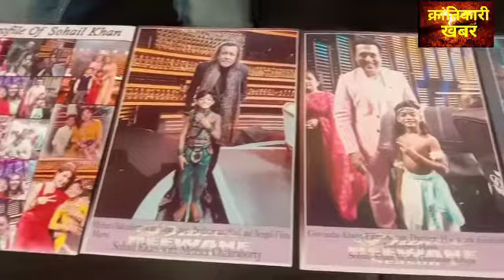*krantikari khabar#इंडियन डान्स कप ग्रैंड फिनाले 26 को अलीगढ़ में*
*इंडियन डान्स कप ग्रैंड फिनाले 26 को अलीगढ़ में*

*नेशनल डांस टेलेंट शो में आएंगी देश भर से हस्तियां

अलीगढ। अलीगढ़ के इतिहास में पहली बार नेशनल लेवल के डांस टेलेंट शो ‘इंडियन डांस कप’ का ग्रांड फिनाले 26 दिसम्बर को अलीगढ़ नुमाइश में होने जा रहा है। जिसके लिए पूरे देश से करीब 300 प्रतिभागी प्रतिभाग कर रहे हैं। जिसके निर्णायक मंडल में रियलिटी शो की विश्व प्रसिद्ध हस्तियां शामिल रहेंगी।
 ‘इंडियन डांस कप’ (आईडीसी) डांस टेलेंट शो के आयोजन के संबन्ध में धीरज पैलेस स्थित सिटी क्लब में आयोजित प्रेसवार्ता में शो ऑर्गनाइजर ललित कुमार ने बताया कि ‘डांस दीवाने-3’ फेम अलीगढ़ के सुल्तान सोहेल खान को समर्पित इस कंप्टीशन में भारत वर्ष के करीब 18 राज्यों जिनमें पंजाब, असम, हैदराबाद, कोलकाता, राजस्थान, छत्तीसगढ़, मध्यप्रदेश, मुंबई, दिल्ली, बिहार आदि शामिल हैं, से प्रतिभागियों ने रजिस्ट्रेशन करा लिया है। 26 दिसम्बर को अलीगढ़ में आयोजित ग्रांड फिनाले में 40 प्रतिभागियों को मौका मिलेगा। जिसके लिए ऑनलाइन व ऑफलाइन रजिस्ट्रेशन व ऑडिशन जारी हैं। अलीगढ़ ऑडिशन के लिए फार्म 6 दिसम्बर से होटल धीरज पैलेस मे उपलब्ध रहेंगे। सीनियर व जूनियर ग्रुप के विजेताओं को 51 हजार रूपयों की धनराशि व ट्राॅफी प्रदान की जायेंगी।
 ‘इंडियन डांस कप’ डांस टेलेंट शो के विशेष सहयोगी अलीगढ़ कल्चरल क्लब के सचिव पंकज धीरज ने बताया कि डांस दीवाने-3, बिग बाॅस, बिग पिक्चर, खतरों के खिलाड़ी आदि टीवी रियलिटी शो फेम अलीगढ़ (कासिमपुर) के सुल्तान सोहेल खान को माधुरी दीक्षित, सलमान खान, गोविन्दा, धर्मेन्द्र, शत्रुघ्न सिन्हा, रंजीत, जैकी श्राॅफ, सुनील शेट्टी, रैमो डिसूजा, धर्मेश सर आदि से सम्मान पा चुका हैं। जो कि अलीगढ़ के लिए गौरव की बात है।
 ‘इंडियन डांस कप’ डांस टेलेंट शो के आयोजन सदस्य शहजाद खान ने बताया कि शो मे निर्णायक के रूप में विश्व प्रसिद्ध डांस कोरियोग्राफर हार्दिक रावत, साहिल-अंजलि, चयनवीर आदि शामिल रहेंगे। जबकि डांस दीवाने फेम बाल कलाकार सोहेल खान सहित कई नामी-गिरामी हस्तियां भी ग्रांड फिनाले में प्रतिभाग करेंगी।
 सिटी क्लब में आयोजित प्रेसवार्ता में कुनाल ठाकुर, विवेक शर्मा, अरून तिवारी, गौरव प्रताप आदि उपस्थित रहे।